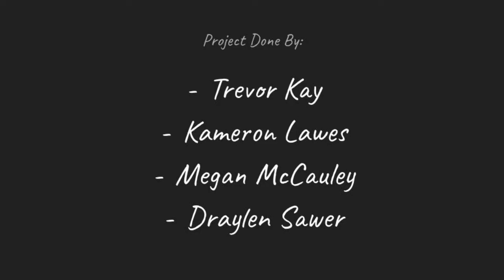Praying Drunk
Group Video Project for CRWR 240